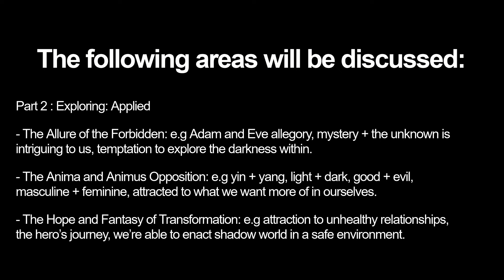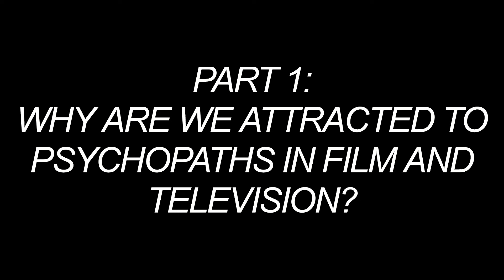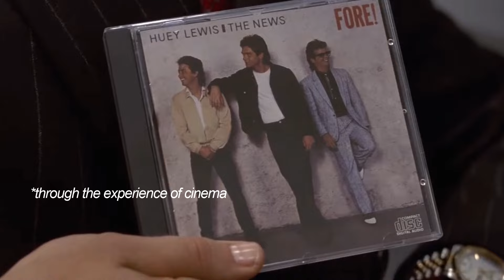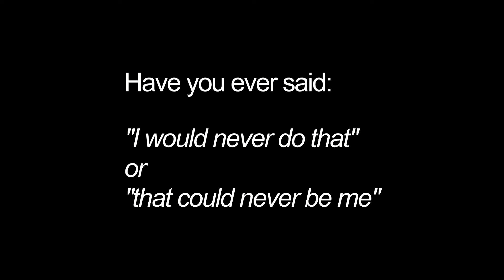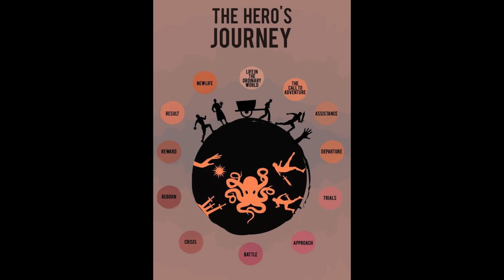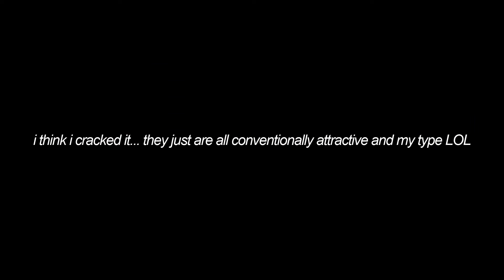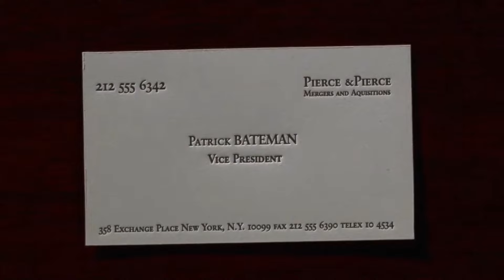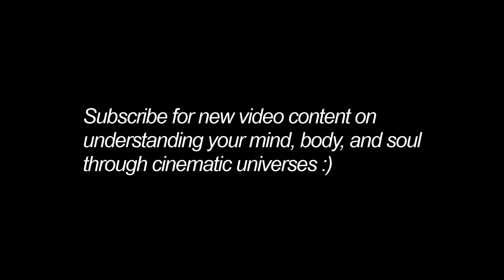This is Why You're Attracted to Psychopaths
A video commentary/deep dive into the attraction/fascination into male "psychopathic" characters in various cinematic universes, what makes them appealing to us, and the introspective mind to use this attraction to explore shadow parts buried within the unconscious.

I realise now that I may have used the incorrect term to describe the majority of these characters. Nevertheless, they have "psychopathic" characteristics, are anti-heroes, or those that would be toxic in real life.

TIMESTAMPS -
0:00 - INTRO & DISCLAIMER
01:01 - THE 3 Cs
01:38 - THE THRILL OF DANGER
03:41 - THE CHALLENGE TO CONVENTION
04:59 - THE ALLURE OF THE FORBIDDEN
06:23 - DELIGHT IN DUALITY
08:29 - THE HOPE AND FANTASY OF TRANSFORMATION
10:45 - CONCLUSION & END THOUGHTS

If you feel like you need a daily reflection journal, which helps you analyse your personal data AND provides frameworks for the habits that you need to have a meaningful life, then maybe you would like Ream! My partner made this app and it would mean a lot if you gave it some feedback as it’s still in the early stages of development. your soul, beautiful being, Love Bee.